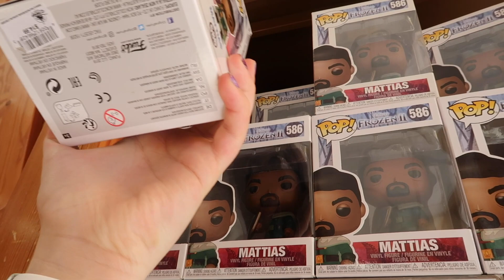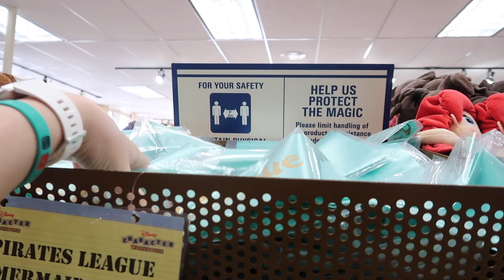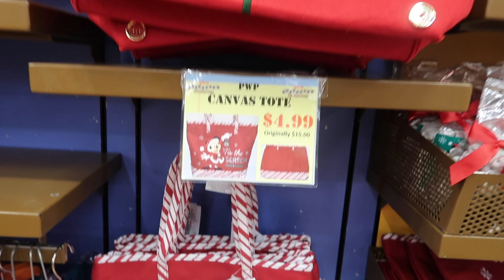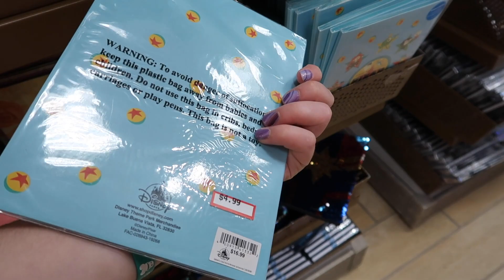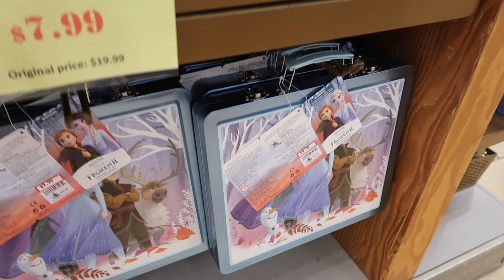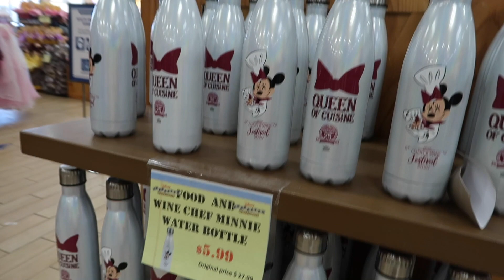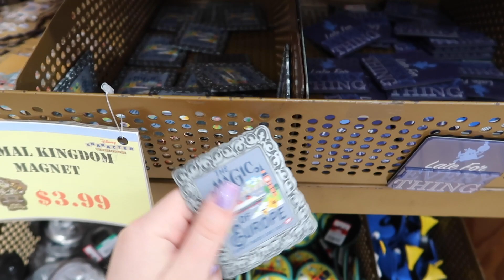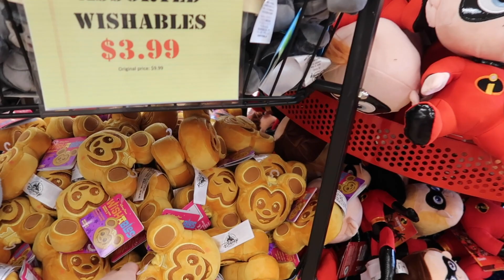EVERYTHING at Disney's Character Warehouse at Vineland Outlets! Loungefly, Ears, Pins, & MORE!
How to get into Disney's Character Warehouse at the Vineland Outlets! With COVID you now have to join a virtual line to enter the store. I went to the Warehouse yesterday and waited over 3 hours to get in- so instead we went back today earlier in the morning and waited over an hour! After going through the process- it was worth the wait!! I was able to find so many good deals on Loungefly bags, Pins, Plush, Shirts, Home decor, Funko Pops, and so much more! This is the best place to get discounted Official Disney and Disney Parks merchandise!! I hope that you all enjoyed this detailed look- I am sorry that I was talking so fast, but the store was very over whelming and we had a reservation at Disney Springs right after and we were cutting it close!

Want to send mail? Please note that this address will not accept packages or letters from UPS!

About: My name is Hailey. I am 18 years old and I am an EXTREME DISNEY LOVER!!! I started this YouTube channel after being bullied in 2014. I also have and struggle with anxiety. Disney has allowed me to escape from my stressful reality of constant worry. Disney lets me feel included, as all of their characters have their own stories and are so kind. Disney is truly an escape for me, having this Youtube channel has allowed me to share my voice, my passion, and my dedication of making my dreams come true. I wanted to do what I enjoy and inspire others to do the same. I want others to know that they are not alone, that Disney is for any age, and that you can accomplish your dreams no matter what anyone else thinks! I have a huge passion for Disney and collecting! Disney brings me joy and happiness, by making these videos I hope to spread that magical feeling to others! I enjoy filming and creating content for other big Disney fans (like myself)! I I love to film at the Disney parks and share my love and knowledge of those magical places. I hope to one day travel to all of the Disney resorts around the world. and take you all on this magical ride through my Disney life! In the end my goal is to one day work for the Walt Disney company!

Camera info:
Camera: Cannon 80D & Cannon G7X Mark II
Microphone: Rode Mic Go
Vlogging Tripod: Manfrotto PIXI Mini Tripod
Editing Software: Premere Pro
Thumbnails edited on: MOLDIV (app) & SketchBookPro
Started Youtube: January, 18th, 2015

*This Channel is not associated with the Walt Disney Company.